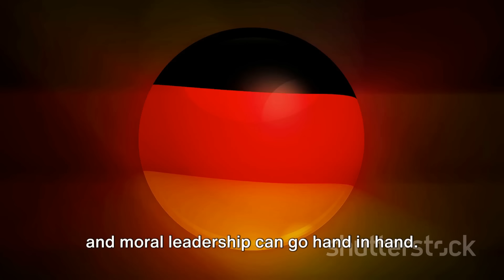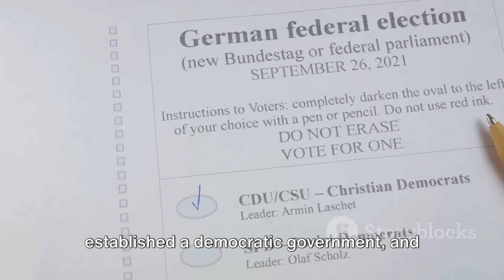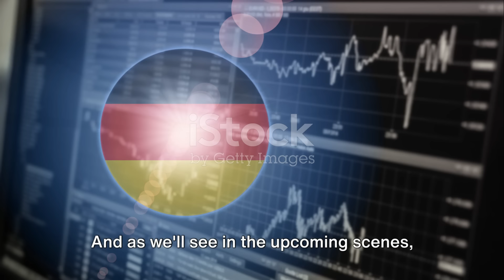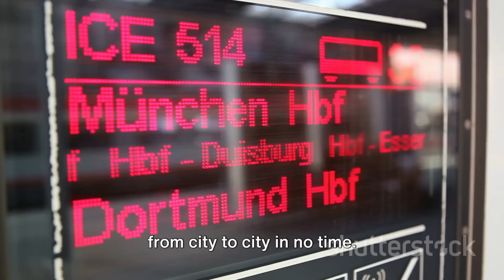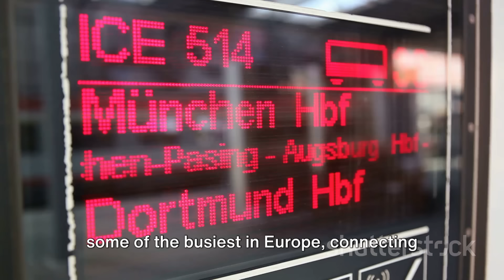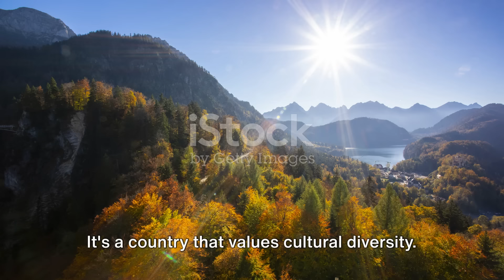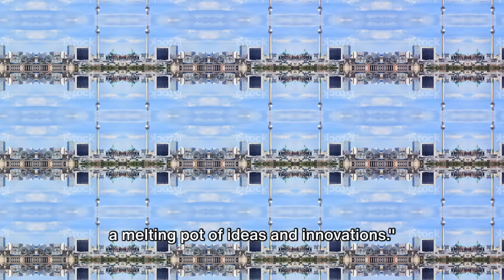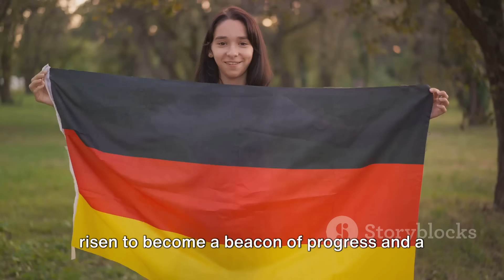GERMANY “ A Pinnacle Of Global Advancement “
Germany stands as a pinnacle of global advancement, characterized by its rich history, cutting-edge technology, and vibrant culture. From the stunning architecture of Berlin to the picturesque landscapes of Bavaria, Germany captivates with its diverse charm. Boasting a thriving economy and a commitment to innovation, Germany is a leader in engineering, automotive excellence, and renewable energy. The country's deep-rooted traditions merge seamlessly with modern sophistication, creating a tapestry of progress and heritage. With a legacy of influential thinkers, artists, and scientists, Germany's impact resonates worldwide, making it an epitome of global advancement.